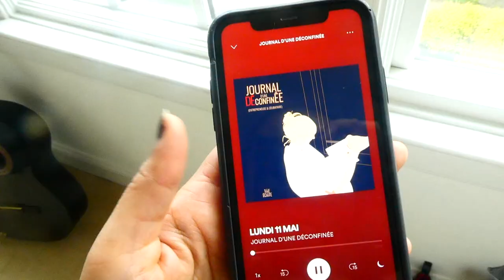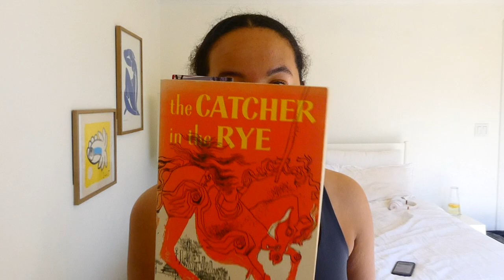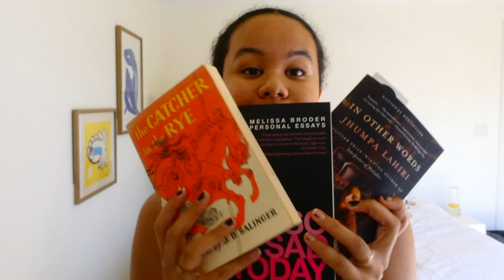journée en confinement d'une Américaine// premiere video en francais//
j'avais besoin de pratiquer mon français donc j'ai fait un vlog:) ne vous moquez pas de moi lol.

FAQs
☆ where and what do you study? I go to NYU and study sustainability and marketing:)
☆ where are you from? I am Haitian American

xoxo,Ella